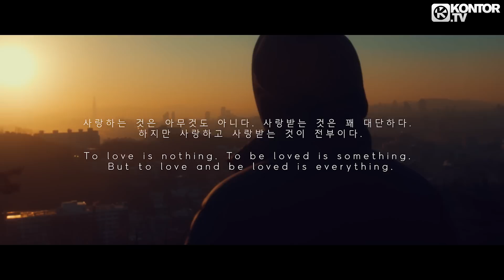Tom Gregory - Losing Sleep (Official Video HD)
OUT: October 29th, 2021

Taken from the debut album ‚Heaven In A World So Cold‘.